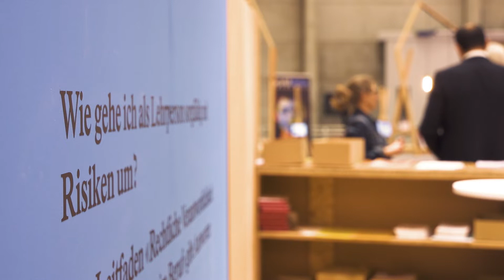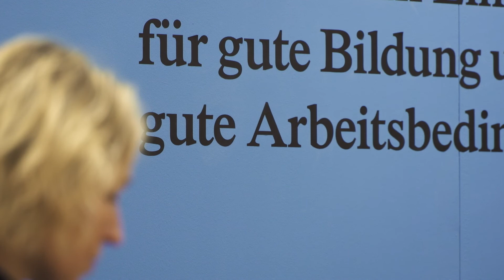Swissdidac Bern 2021 - Dagmar Rösler im Interview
Dagmar Rösler im Interview